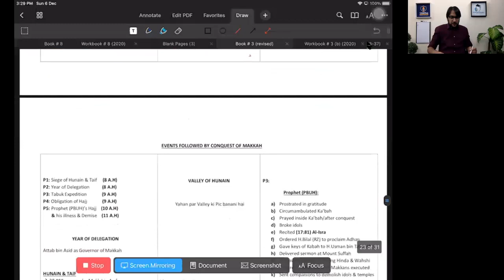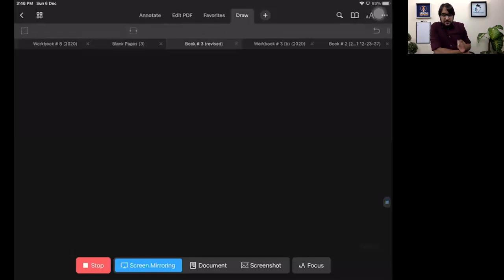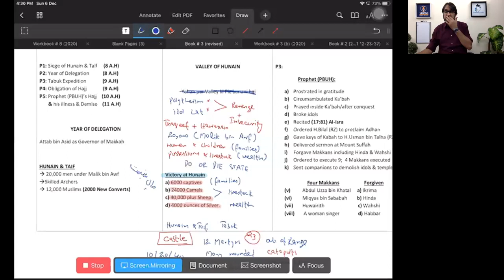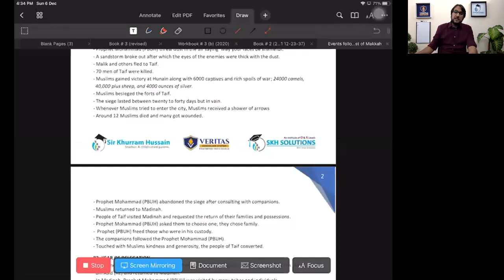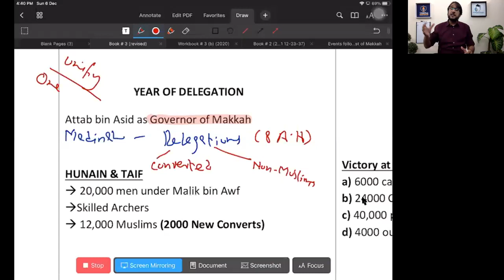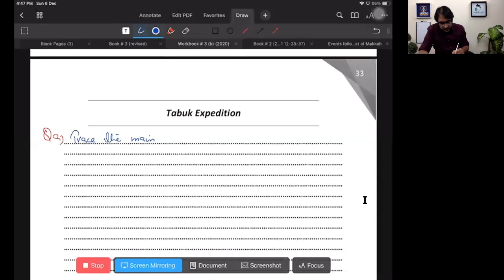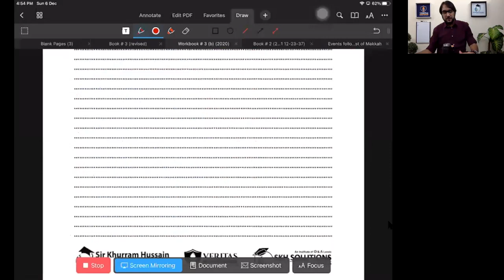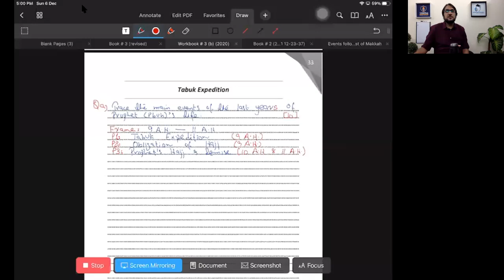Siege of Hunain & Taif and Year of Delegations | By Sir Khurram Hussain